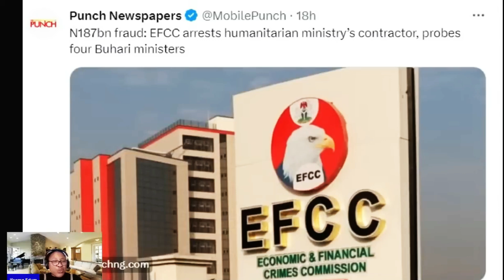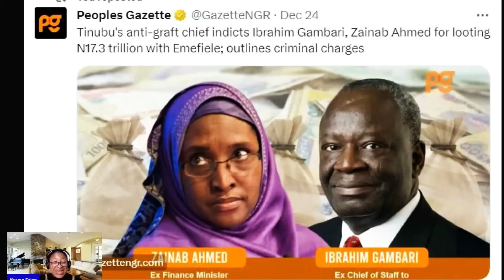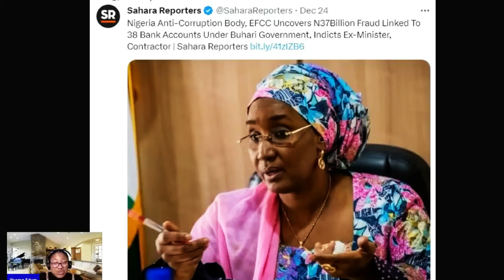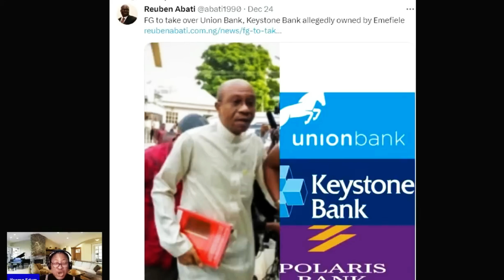WAHALA! TINUBU USES EFCC ON BUHARI´S MINISTERS: HOW POOR LEADERSHIP SUCKS